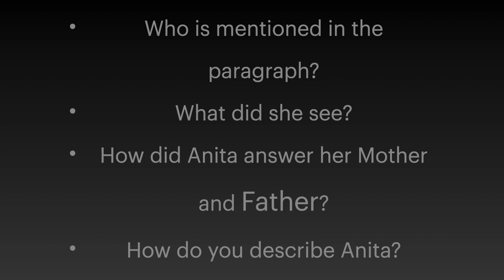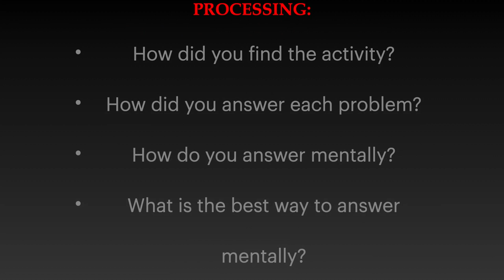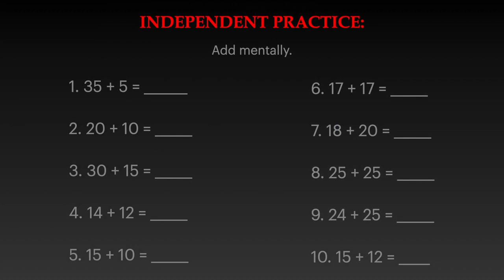Lesson 9 Math 2: K-12 Learning Module: Adding Mentally 1 to 2 Digit Numbers